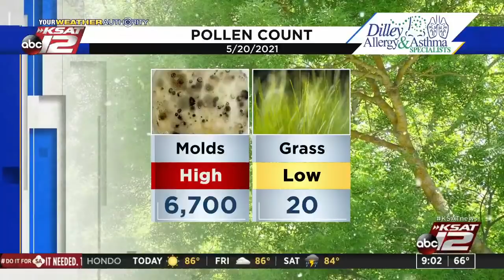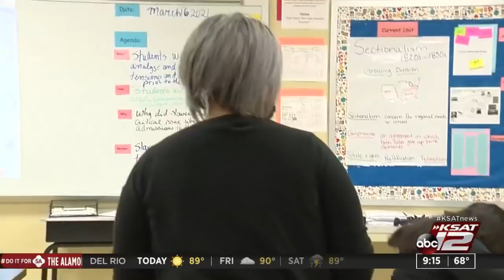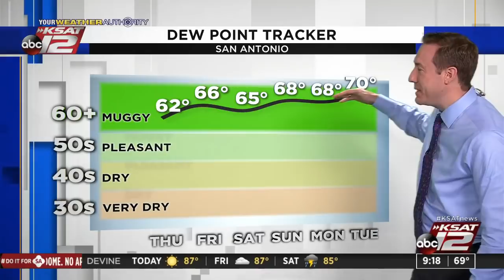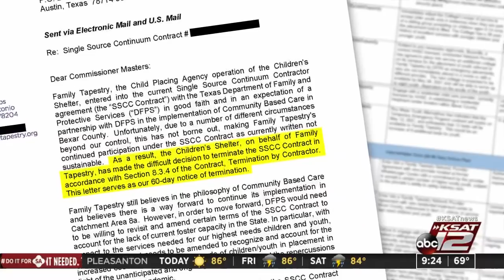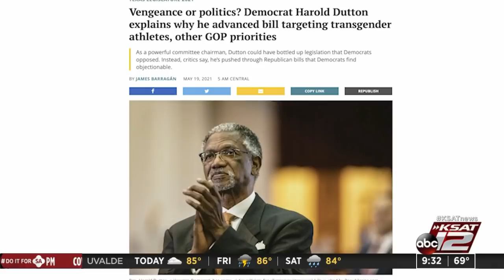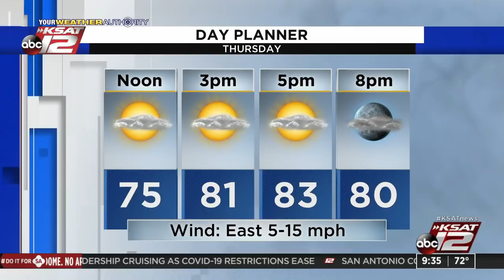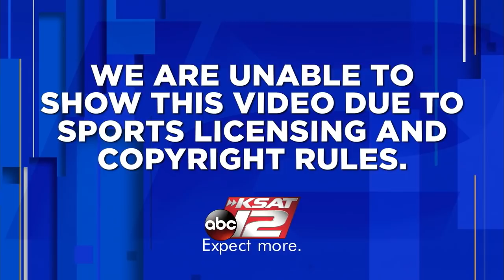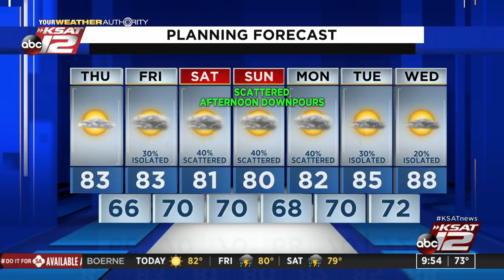GMSA at 9 a.m. : May 20, 2021